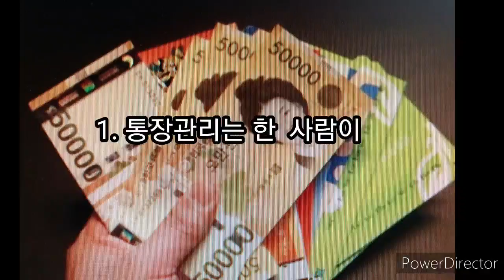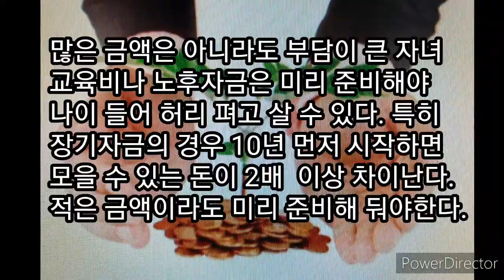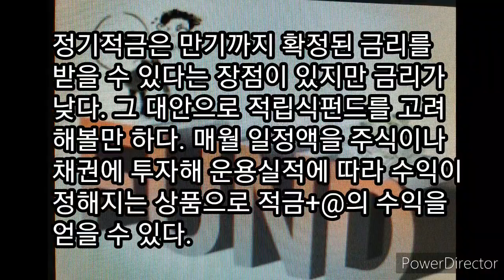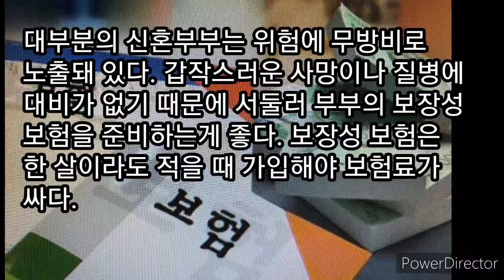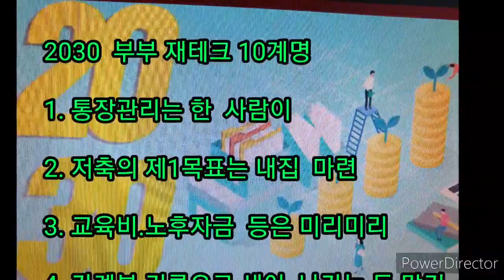2030 부부 재테크conjugal financial technology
2030세대를 위한 재테크 10가지 법칙